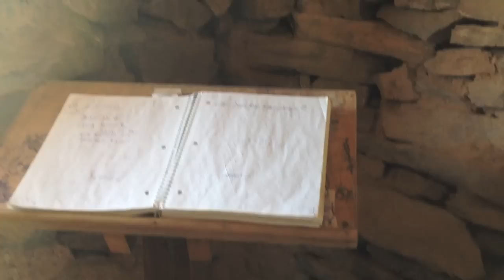Yuma Jet Ski Trip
May 19, 2012 Yuma Jet Ski Trip. Walter's Camp